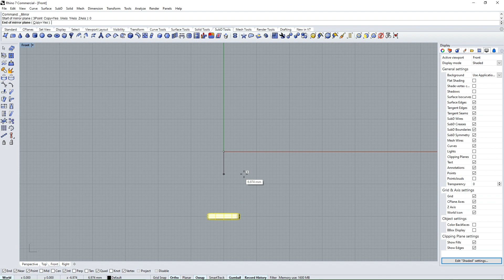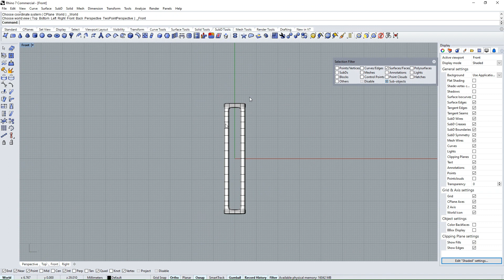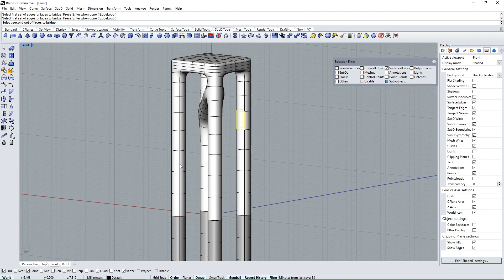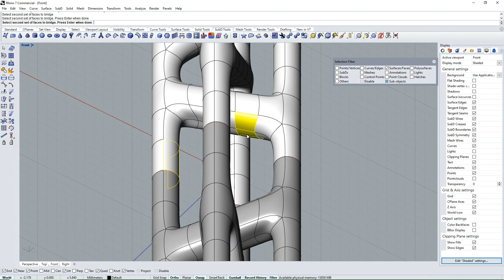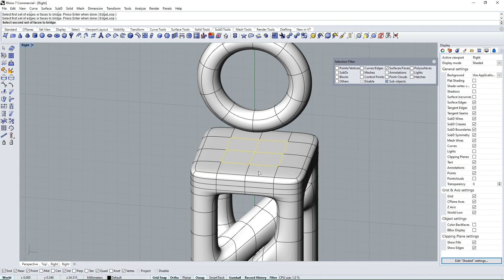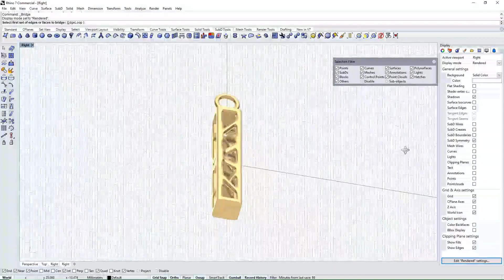Pendant Modeling With Rhinoceros SubD#3d